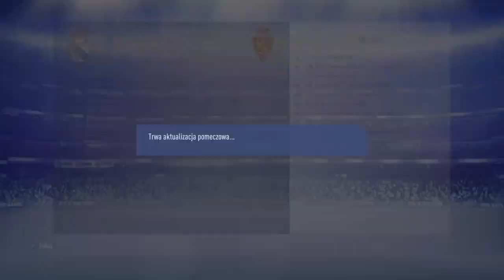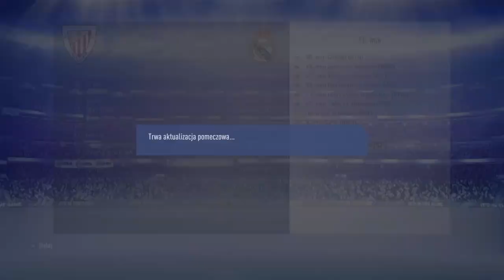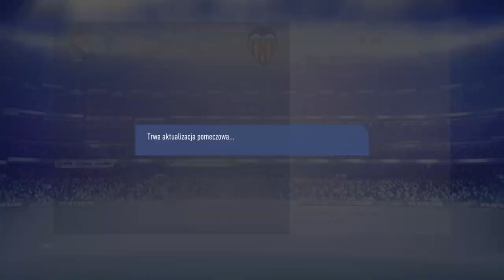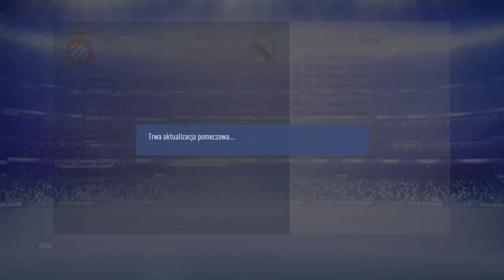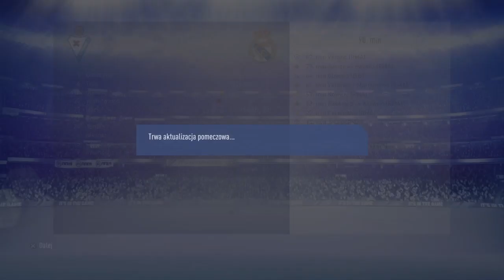FIFA 19 kariera Real Madrid S2 [#7]. Blamaż w La Liga